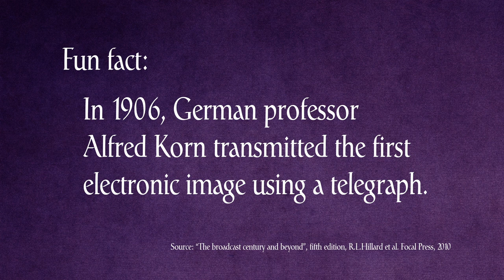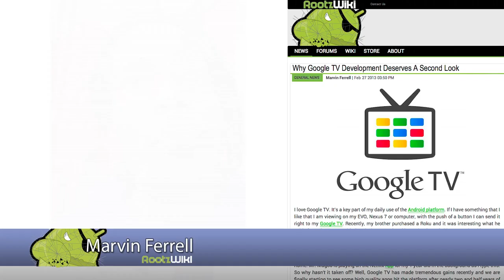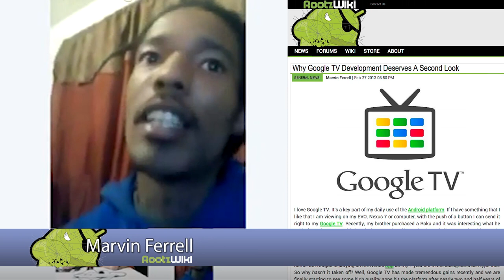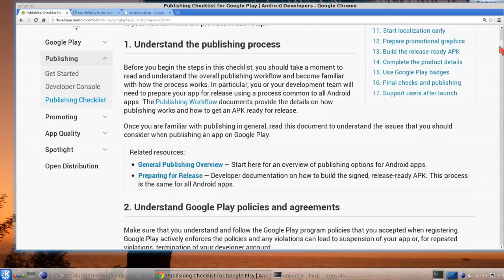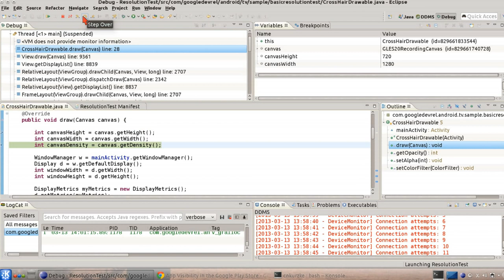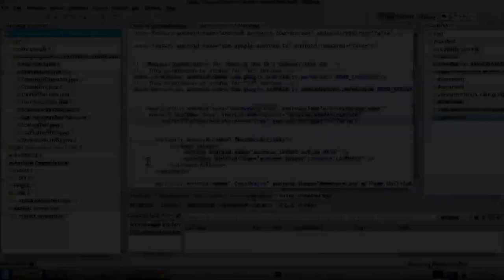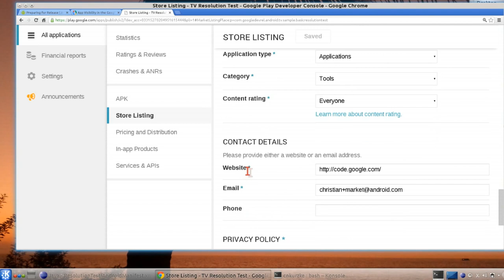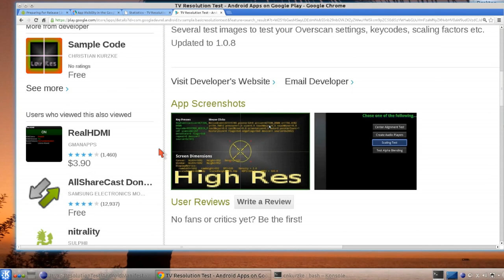Screen Intensity - EP2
In this episode we have an interview from Hackfest TV, a chat with Marvin Ferrell of RootzWiki and Christian Kurzke covers how to publish your applications in the Play store.